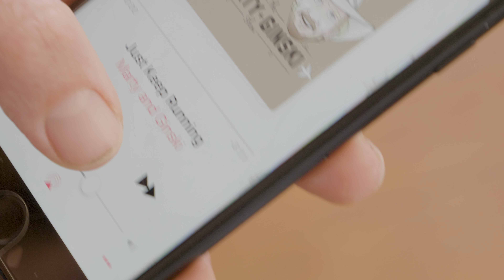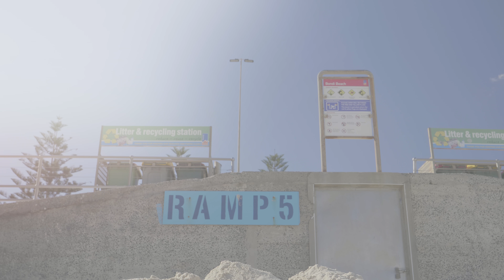I Run Bondi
Do you run in Paris? Cool, download our music video mix and make your own "I run Paris" video. Or maybe you run in Toronto or Port Moresby or anywhere else in the world. Show off your town or city by filming yourself running through it, then add the link in the comments section below.
And don't worry if you only have a phone to film your video. Set it up, press record and run through the shot!
Happy filming and remember to Just Keep Running!

Lyrics and Melody: Marty and Ginski
Music and Vocals: Kevin Tiah

Producer: Jhay C